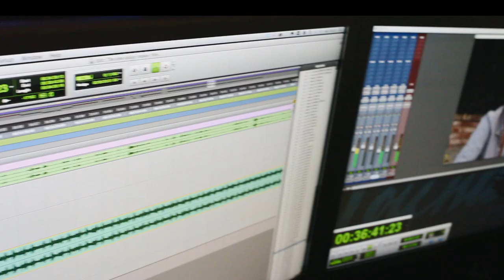The One Dollar Movie Soundtrack - " THY "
"Thy" from The One Dollar Movie Soundtrack
By Angelo Talocci